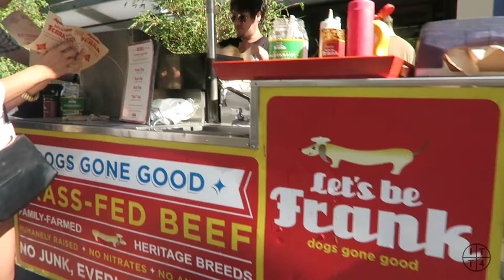These streets are steep! | USA VLOG DAY 4 | It's That Time For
Day 4 - Our last day in San Francisco! We checked out the Urban Air Market, took a walk down Lombard Street and caught up with some friends for sushi.